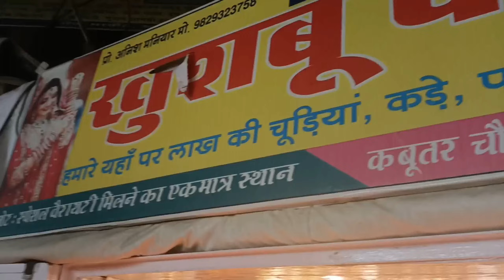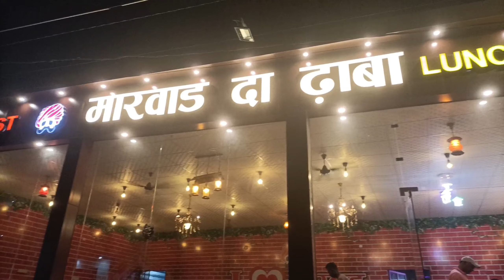2nd day in KHATUSHYAM market | Sunidhi Vlogs | Vlog #57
2nd day in KHATUSHYAM market

Comment down your favourite part of the video ⌨️